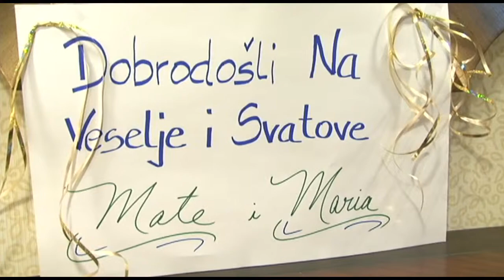2009 11 27 maria mate love story wedding day edit st paul croatian